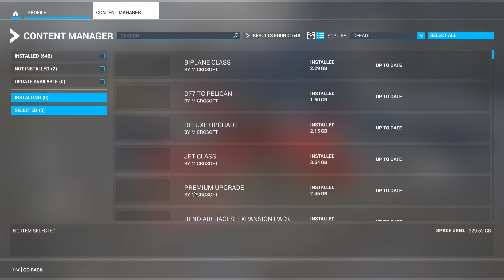Courchevel DEFAULT outside the default airport area, there is a texture bug. MSFS Flight Simulator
As we can see, there is a texture bug where textures change when flying close to the ground.
This is the proof that this bug is NOT caused by the LLH Créations scenery, as here there is only the default scenery: shown from 00:10.

The Pilatus PC-21 can be purchased here
httpsstore.irissimulations.com.auproductiris-airforce-series-pilatus-pc-21
and also at ORBX.
This is Version v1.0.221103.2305 – 5NOV22